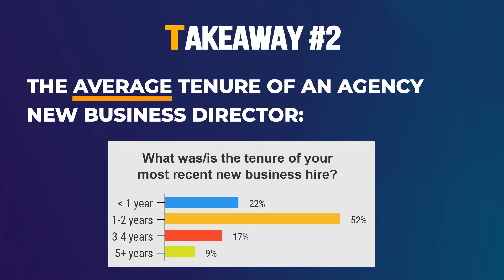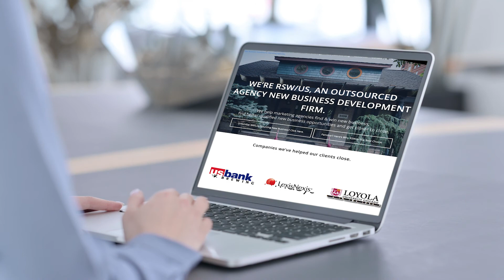The Surprising Plummet In Hiring For Ad Agency New Business Directors – 3Takeaways Ep. 85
Hiring for the new business director position at advertising agencies is down, and tenure remains unchanged for roughly the last decade, yet agencies report their last new business hire as relatively successful.  What’s going on here? Let's dig into some findings from our latest report in this episode of "3 Takeaways."